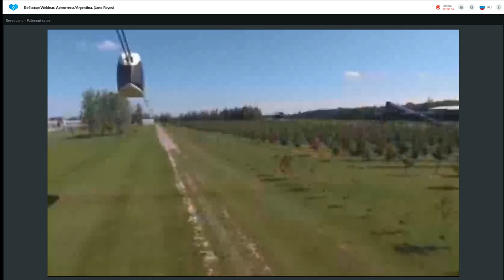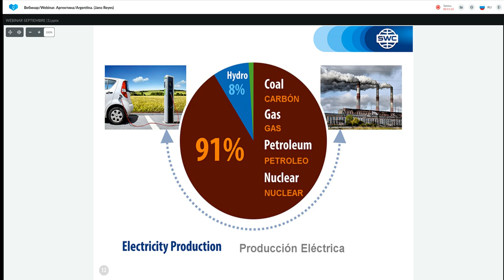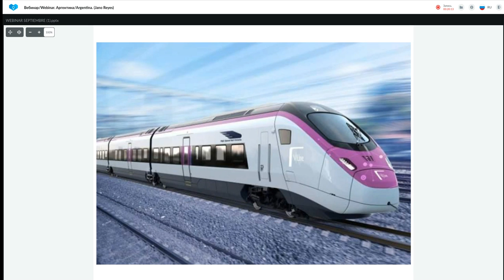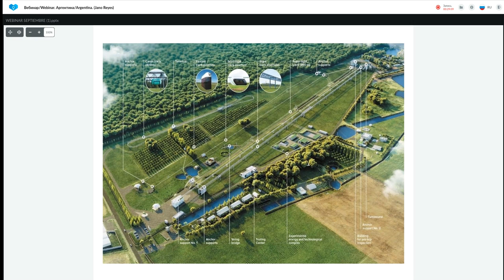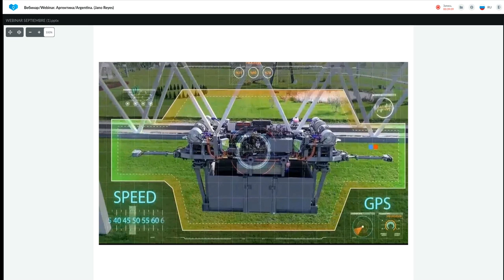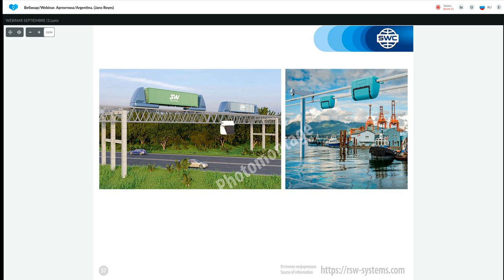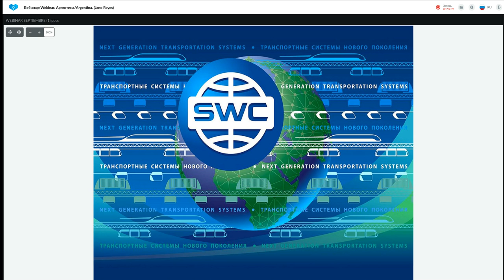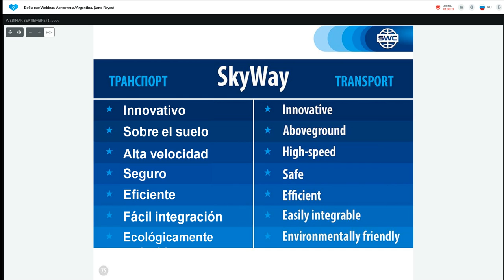Presentación de tecnología.26.07.2022. Representado por: Jano Reyes.